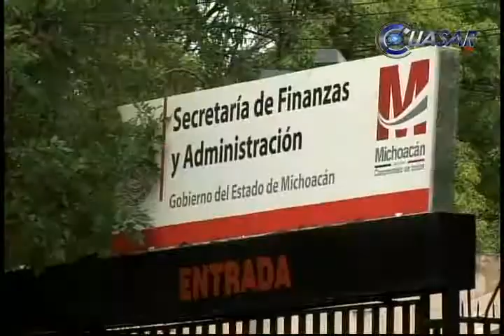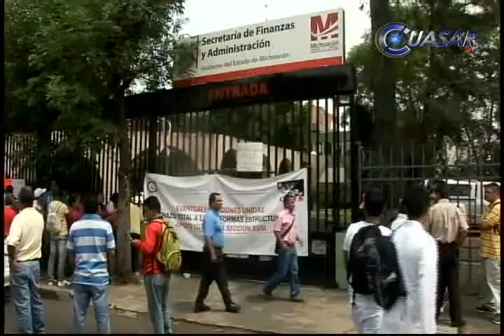Toman Finanzas en Michoacán, reclaman pago de 80 mdp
Maestros de la Coordinadora Nacional de Trabajadores de la Educación en Michoacán tomaron el edificio de la Secretaría de Finanzas. Reclaman un pago de más de 80 millones de pesos para más de cuatro mil trabajadores eventuales e interinos limitados...